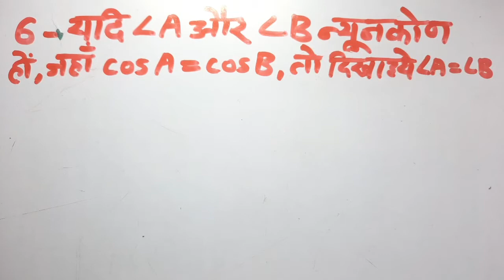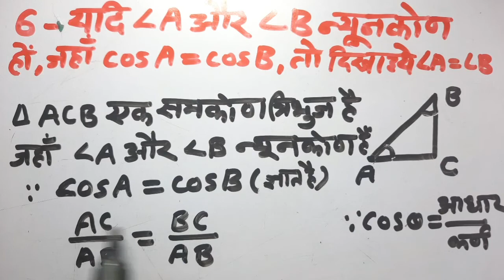class10 MATHS | 8त्रिकोणमिति का परिचय प्रश्नावली 8.1 प्रश्न6 | trikonmiti ka parichay | trigonometry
प्रिय छात्रों नमस्कार...!
मैं आप सभी का स्वागत करता हूँ, अपने
यूट्यूब चैनल *Maths with Shahid Ansari* पर।।।।।
मिलता है कक्षा 9वीं और 10वीं के सभी विषयों के साथ साथ (गणित और विज्ञान) की बेहतरीन
Video, Tricks के साथ PDF और बोर्ड परीक्षा में अच्छे
नंबर लाने का TipsIII
बिहार बोर्ड, उत्तरप्रदेश बोर्ड, मध्यप्रदेश बोर्ड, राजस्थान बोर्ड
के बच्चे जुड़ सकते है। सभी बोर्ड जहाँ NCERT Pattern
यहाँ प्रत्येक दिन 9th और 10th का video अपलोड होता है।
*Maths with Shahid Ansari* YouTube channel से जुड़ने के लिए आपका बहुत - बहुत
शुक्रिया।।।।
 trigonometry
class 10 MATHS |
8 त्रिकोणमिति का परिचय प्रश्नावली 8.1 प्रश्न 6
trikonmiti ka parichay
trigonometry
Class-10th NCERT गणित प्रश्नावली 8.1 प्रश्न 6
trigonometry,
class 10 MATHS ,
8 त्रिकोणमिति का परिचय प्रश्नावली 8.1 प्रश्न 6,
trikonmiti ka parichay ,
trigonometry,
Class-10th NCERT गणित प्रश्नावली 8.1 प्रश्न6,
Shahid ansari,